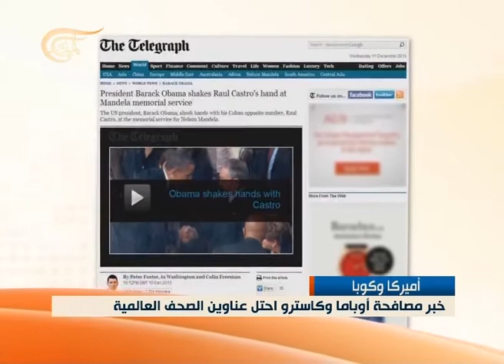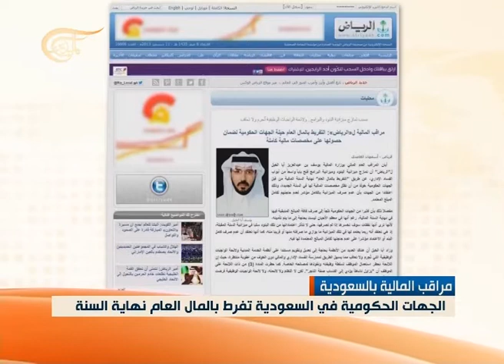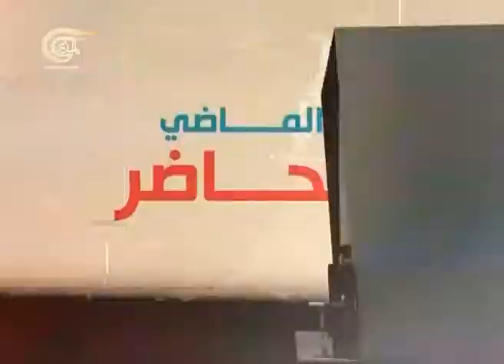نشرة الأخبار الظهيرة - 2013-12-11